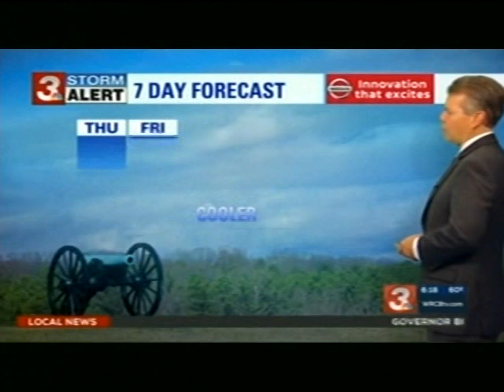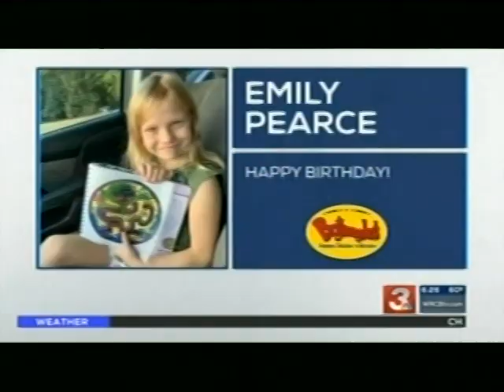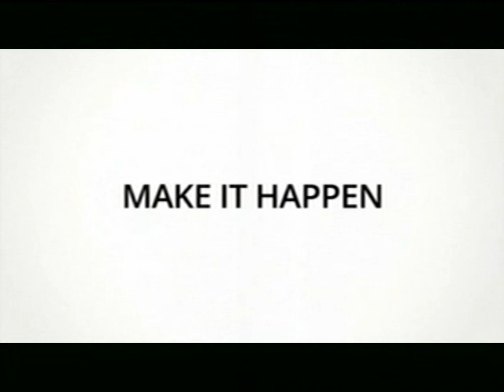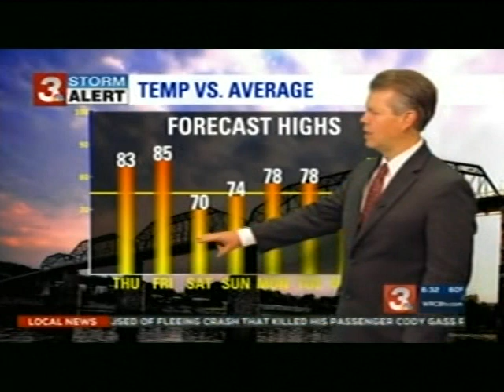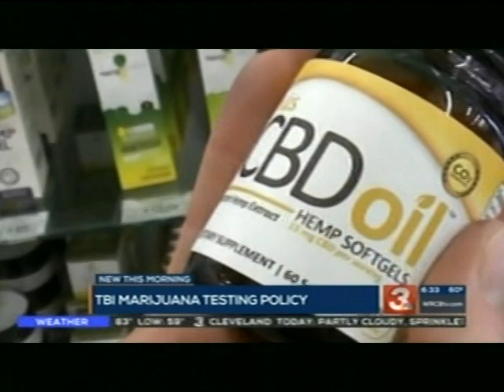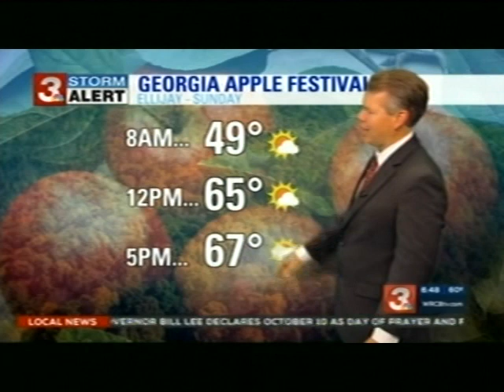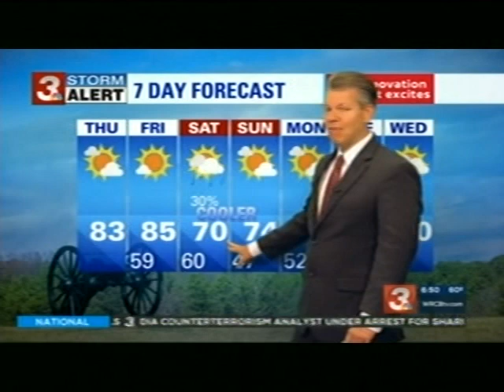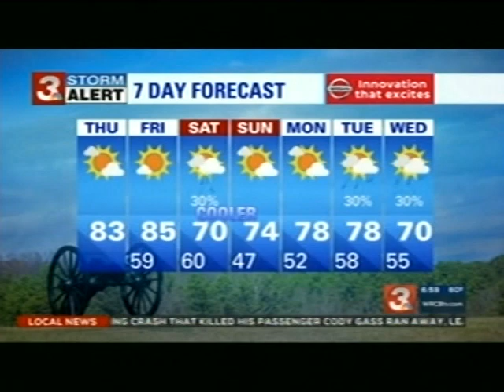WRCB-TV 6am News, October 10, 2019